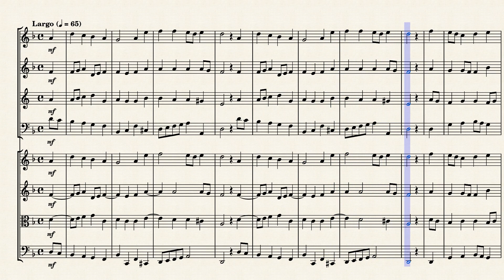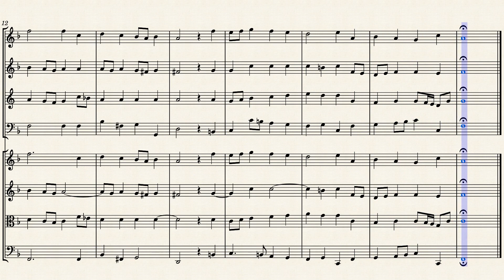"Befiehl du deine Wege" (BWV 244 Mvt. 15) for Winds & Strings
The St. Matthew Passion (also frequently but incorrectly referred to as St. Matthew's Passion; German: Matthäus-Passion), BWV 244 is a Passion, a sacred oratorio written by Johann Sebastian Bach in 1727 for solo voices, double choir and double orchestra, with libretto by Picander (Christian Friedrich Henrici). It sets chapters 26 and 27 of the Gospel of Matthew (in the German translation of Martin Luther) to music, with interspersed chorales and arias. It is widely regarded as one of the masterpieces of classical sacred music. The original Latin title Passio Domini nostri J.C. secundum Evangelistam Matthæum translates to "The Passion of our Lord J[esus] C[hrist] according to the Evangelist Matthew"

Bach did not number the sections of the St Matthew Passion, all of them vocal movements, but twentieth-century scholars have done so. The two main schemes in use today are the scheme from the Neue Bach-Ausgabe (NBA, New Bach Edition) which uses a 1 through 68 numbering system, and the older Bach-Werke-Verzeichnis (BWV, Bach Works Catalog) scheme which divides the work into 78 numbers. Both use lettered subsections in some cases.

Many composers wrote musical settings of the Passion in the late 17th century. Like other Baroque oratorio passions, Bach's setting presents the Biblical text of Matthew 26–27 in a relatively simple way, primarily using recitative, while aria and arioso movements set newly written poetic texts which comment on the various events in the Biblical narrative and present the characters' states of mind in a lyrical, monologue-like manner.

The St Matthew Passion is set for two choirs and two orchestras. Both include two transverse flutes (Choir 1 also includes 2 recorders for No. 19), two oboes, in certain movements instead oboe d'amore or oboe da caccia, two violins, viola, viola da gamba, and basso continuo. For practical reasons the continuo organ is often shared and played with both orchestras. In many arias a solo instrument or more create a specific mood, such as the central soprano aria No. 49, "Aus Liebe will mein Heiland sterben", where the absence of strings and basso continuo mark a desperate loss of security.

The Passion was written for two choruses and orchestras.

Although originally scored for chorus & baroque orchestra, I created this arrangement of "Befiehl du deine Wege" (Commend your way) from "St Matthew Passion" (BWV 244 Mvt. 15) for Winds (Flute, Oboe, French Horn & Bassoon) & Strings (2 Violins, Viola & Cello).